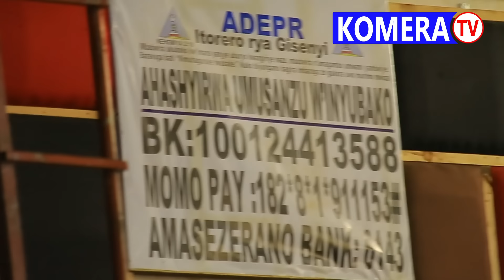Igitangaza kidasanzwe Pst Uwambaje yubatse Hotel yamateka/kuyiraramo ntakiguzi wishyura uje gusenga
Bakunzi bajye mbashimiye uburyo mukomeza gushyigikira ibikorwa byajye cyane cyane BAVAKURE !
Hari abakomeje kubwira muma comment ko babuze uko batugeraho , yaba kubifuza kuduha ibitekerezo cg ubundi bufasha...

Niba ufite igitekerezo cg ubundi bufasha watwandikira kuri +25#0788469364_whatsapp

MURAKOZE!